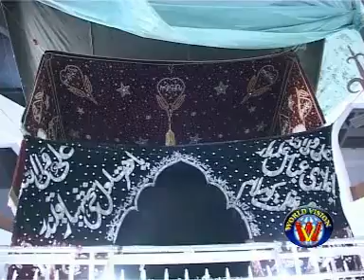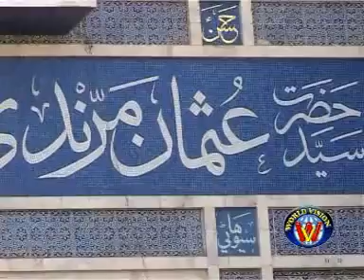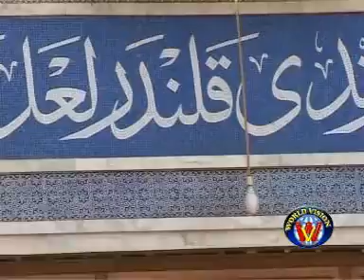Ameera Begum.flv KAFI ANWAR SAIN DARGAH JAHANPUR SHARIEF GHOTKI